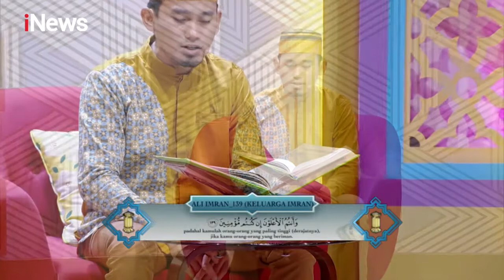Ustaz Hilman Fauzi: Orang Beriman Tidak Mudah Putus Asa Part 02 - CHI 13/03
Boleh Lelah Tapi Jangan Menyerah